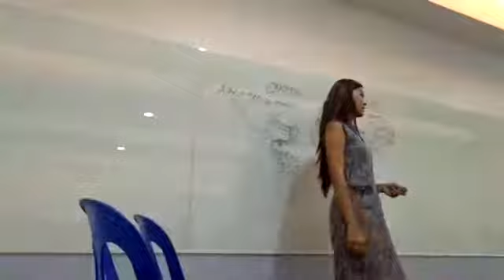Networking Tip 2 By Ms Pearl Hung Of Empowered Consumerism AIM Global l Virgilio B Aberte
Hi Dear, Welcome To My YouTube Chanel - Empowered Consumerism AIM Global l Virgilio B Aberte.

"YES I WANT TO JOIN YOUR BUSINESS NOW:
"YES/HOW/PAANO/PANO

Please be reminded that this is a limited offer only.